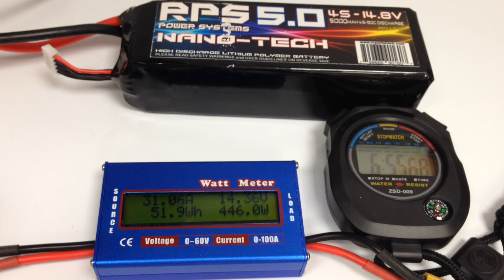RPS Li-Po, 4S, 5000mAh, 45-90C - Test 1